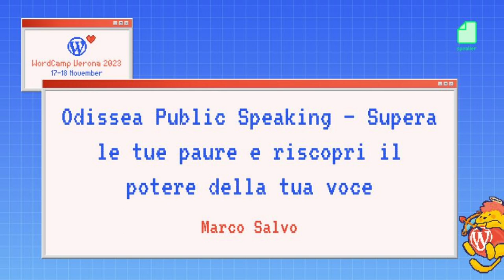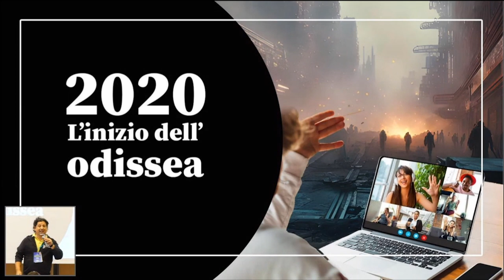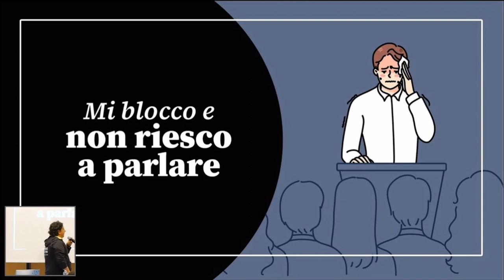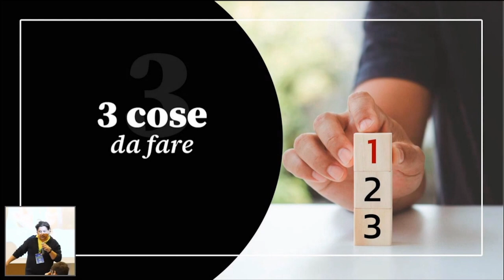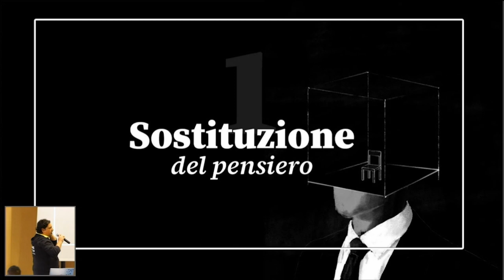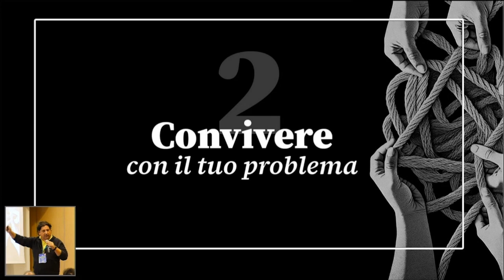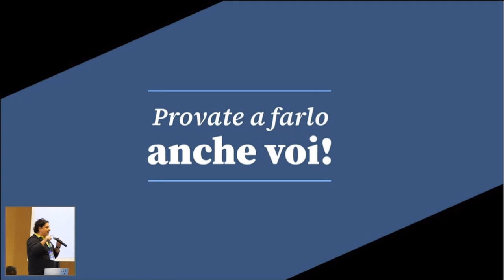Odissea Public Speaking – Supera le tue paure e riscopri il potere della tua voce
Mi piacerebbe parlare di Public Speaking. Ecco perché:

Durante il turbolento periodo del Covid, mi sono trovato ad affrontare paure e ansie che mai avrei immaginato di sperimentare. La semplice idea di partecipare a una call o di esprimermi in pubblico è si è trasformata in un’impresa titanica, figuriamoci l’idea di salire su un palco.

Ma… io ho partecipato a moltissimi eventi in qualità di relatore… come è possibile?!?!

In questo speech, non solo voglio condividere il mio viaggio emotivo, ma anche sfidare queste paure e coinvolgere il pubblico spronandolo ad affrontarle a testa alta.

E quale luogo migliore per farlo se non ai WordCamp? Da quando ho iniziato a frequentare gli eventi WordPress, ho scoperto che la Community è fatta di persone incredibili, affettuose, rispettose e attente alle diverse sfumature di ognuno di noi, che siano culturali, caratteriali o emotive.

Ecco perché credo che i WordCamp siano il palcoscenico ideale per chiunque voglia affrontare e superare la paura del pubblico. La paura e l’ansia, lo so bene, possono paralizzarci, impedendoci di cogliere le opportunità e di crescere e non è bello! Affrontando queste paure possiamo imparare a liberarcene così da ritrovare la nostra vera voce.

Unisciti a me in questi 10 minuti, insieme, riusciremo a far emergere la nostra voce!